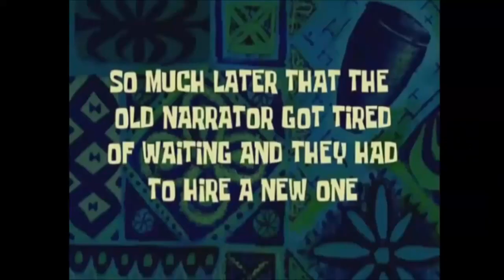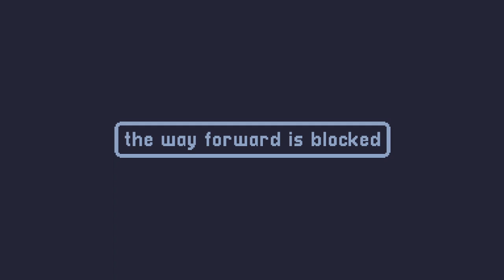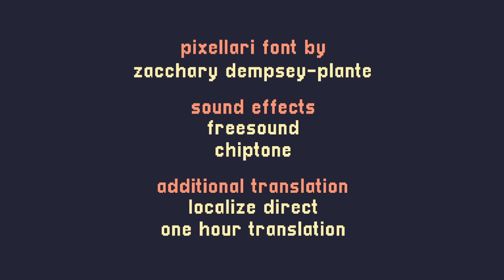A SHORT HIKE ZwergenfürstLive * Kleiner Vogel auf großer Wanderung [Streamaufzeichnung]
A Short Hike Stream auf Twitch [Streamaufzeichnung vom 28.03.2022]